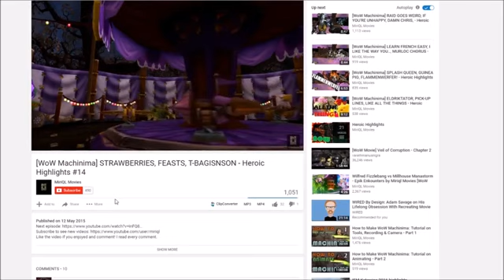5 Most Annoying Bosses In World Of Warcraft History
This video belongs to Warcraft bible